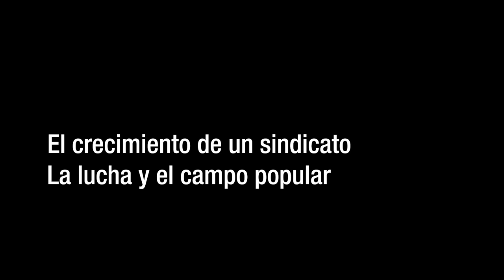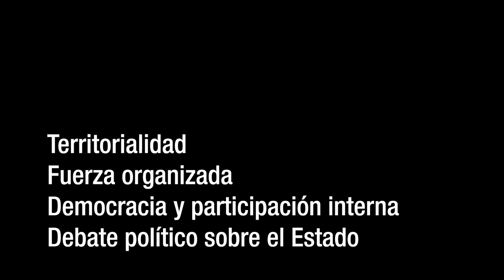Hugo Godoy: “Trabajamos para que ni el neofascismo ni la restauración macrista accedan al gobierno”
“Trabajamos para que ni el neofascismo de Milei ni la restauración macrista de Bullrich accedan al gobierno”

El titular de ATE y CTA Autónoma Hugo "Cachorro" Godoy deja la conducción del gremio estatal tras dos mandatos. En esta entrevista, un racconto de esos años, su análisis del escenario político que viene, los desafíos al frente de la Central y una certeza: “la realidad sólo se transformará con el pueblo movilizado”.

 “Fueron 12 años muy intensos”, asegura Hugo "Cachorro" Godoy al recorrer los hitos políticos, económicos y sociales que atravesó en su paso por la conducción nacional de la Asociación Trabajadores del Estado (ATE). Primero, en la secretaria adjunta, y luego como titular del gremio durante dos periodos consecutivos.

La afirmación no es para menos: durante ese tiempo pasaron distintos gobiernos -el segundo mandato de Cristina Fernández, la llegada de Mauricio Macri y la presidencia de Alberto Fernández-, diversas crisis políticas nacionales, golpes de Estado en la región, avances y retrocesos económicos y sociales, la conquista de derechos históricos como el aborto legal, movilizaciones masivas e históricas, más momentos de deterioro que de recuperación salarial, una pandemia, el gigantesco préstamo del FMI y los subsiguientes condicionamientos del organismo, y un largo etcétera.

En esta entrevista con Canal Abierto, su balance de estos años al frente del gremio, los desafíos como titular de la CTA Autónoma y un análisis del complejo escenario electoral argentino. Sobre lo que viene, asegura: “Hay una esperanza activa, una llama viva de transformaciones para enfrentar al neoliberalismo”.